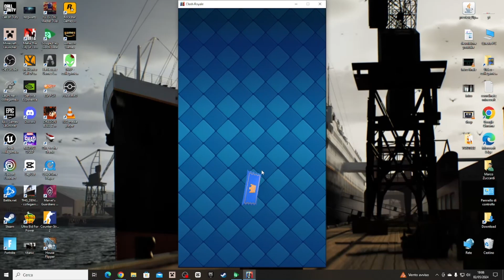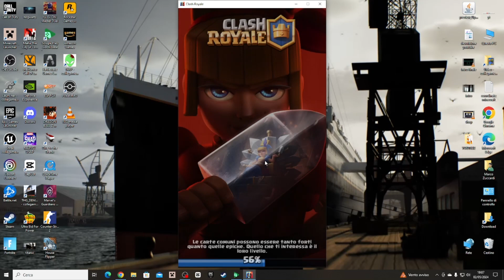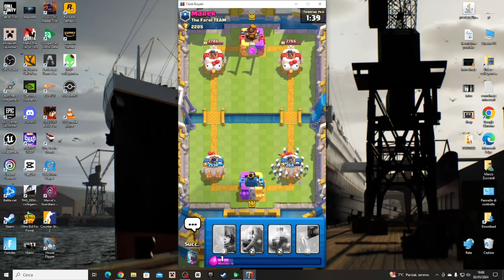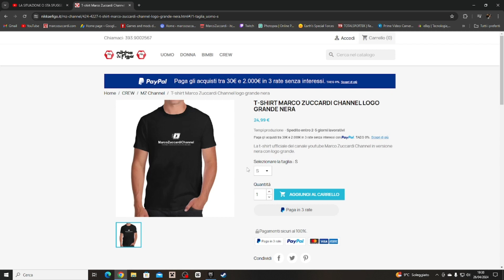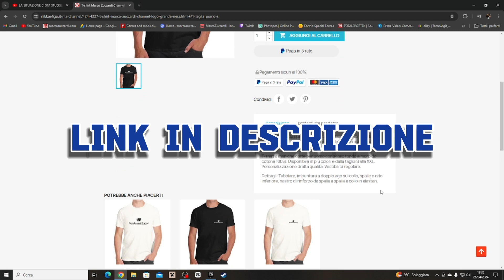Clash Royale Ep #38